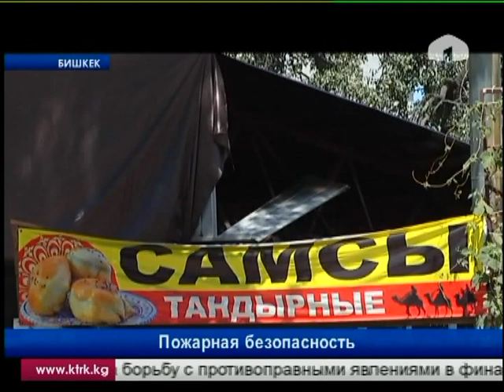В Бишкеке сгорела чайхана «Уч кудук»